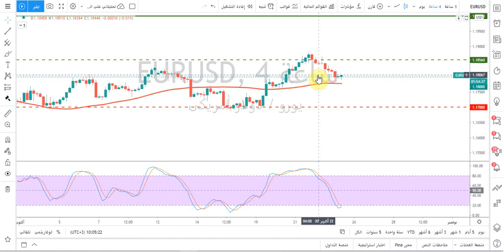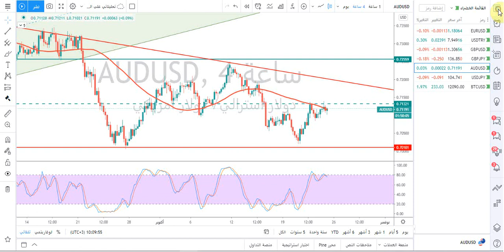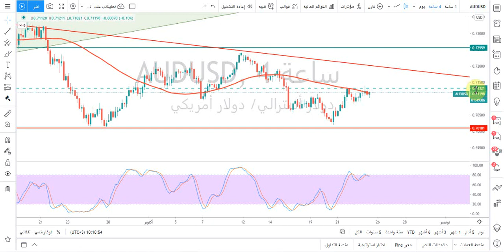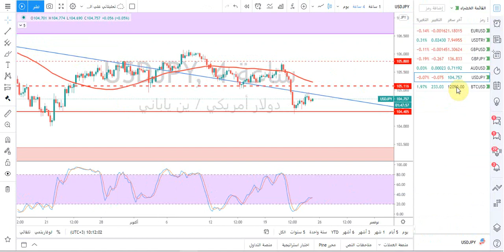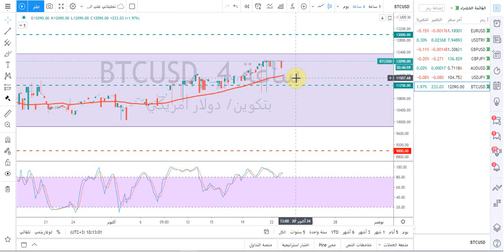التحليل الفني: الدولار ليرة تركية - اليورو دولار-الباوند دولار- الباوندين - الدولار ين-بيتكوين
حسابي على تويتر :
التحليل الفني اليومي لأزواج العملات  مقدم من أ/ محمد قيس عبدالغني -23/10/2020
تفاصيل فيديو التحليل الفني بالوقت :
0:20 فقرة تحليل زوج EURUSD
3:12 فقرة تحليل زوج USDTRY
5:17 فقرة تحليل زوج GBPUSD
6:35 فقرة تحليل زوج GBPJPY
7:35 فقرة تحليل زوج AUDUSD
8:40 فقرة تحليل زوج USDJPY
9:44 فقرة تحليل البيتكوين BTCUSD